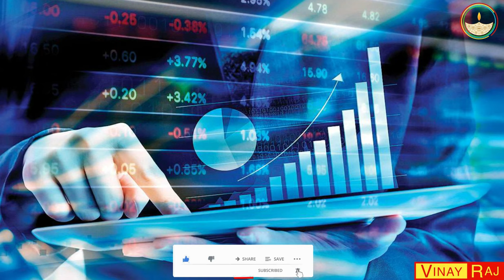South East, घर की यह दिशा धन देती है, पर क्या रखें क्या ना रखें यह ध्यान दें,Vastu tips,Vinayraj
Vastu tips# South east# Vinayraj#

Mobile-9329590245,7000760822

 इस वीडियो में हमने आपको बताया है कि घर के South east का डायरेक्शन कैसा होना चाहिए क्या-क्या होता है अगर south east का डायरेक्शन खराब होता है हम क्या करें कि घर का साउथ इसमें डायरेक्शन हमारा बैलेंस रहे साथ ही साथ इस डायरेक्शन को अच्छा रखने से कैसे हमें धन का लाभ होता है यह सारी चीजें हमने आपको इस वीडियो में बताई हुई है इस वीडियो को देखकर आप अपने घर के south east को बिल्कुल ठीक और बैलेंस कर सकते है!